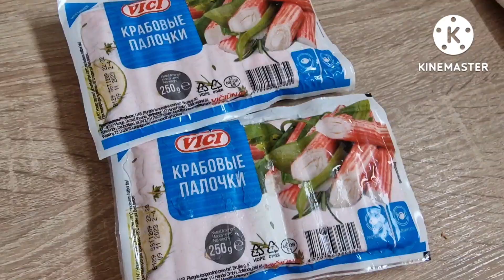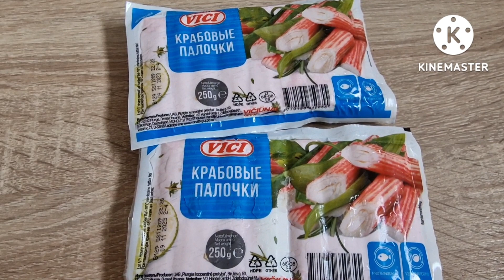Погуляемо? Шукаю в Німеччині крабові палички. ВЛОГ 01.07.2022